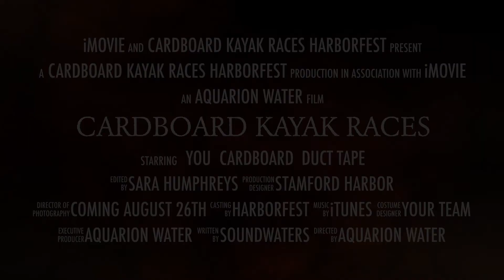Cardboard Kayak Races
What floats your boat? Join us at Harborfest on August 26th for the 2nd annual Cardboard Kayak Races! We supply the materials. You and your team build a cardboard kayak and race it across Stamford Harbor. Youth Division races at 11 am. Adults race at 3pm. **REGISTER TODAY!